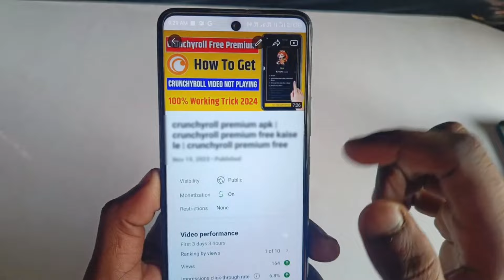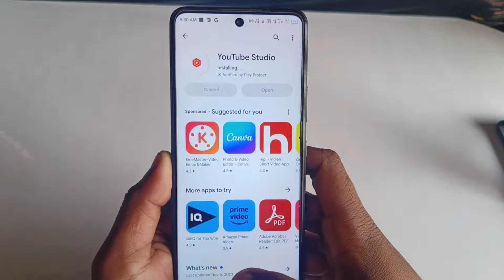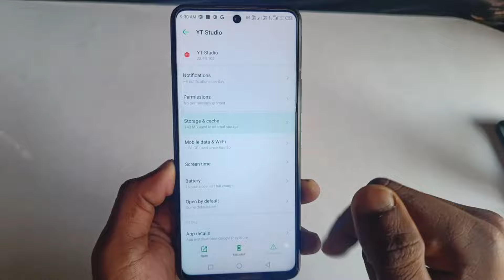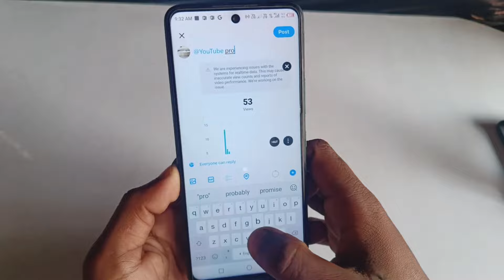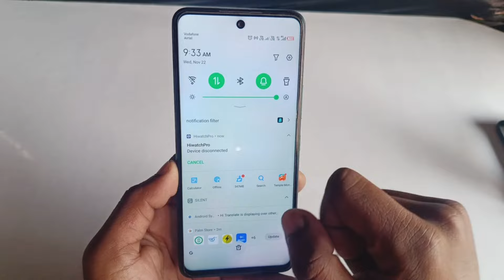we are experiencing issues with the systems for realtime data yt studio || real time data problem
Top keyboard👇👇 ✅

1)we are experiencing issues with the system for real time data
2) we are experiencing issues with the systems for realtime data
3) we are experiencing issues with the system for real time data yt studio
4) we are experiencing issues with the system for real time data youtube hindi
5) we are experiencing issues with the systems
6) we are experiencing issues with the system for real time data youtube 2024
7) this may cause inaccurate view counts and reports problem yt stodio
8) we are experiencing issues with the systems for realtime data 2024
9) we are experiencing issues with the system for real time data hindi

Top keyboard👇👇 ✅

1.youtube real time peoblem
2.we are experiencing issue with the system and real time data
3.yt studio error problem
4.yt studio error - we are experiencing issues with the system for real time data
5.yt studio views down
6.yt studio views down problem
7.we are experiencing issues with the systems for realtime data yt studio| we're working on the issue
8.we are experiencing issues with the system for real time data shorts

Ignore tags👇👇 ✅

we are experiencing issues with the system for real time data | we're working on the issue kiya hai

we are experiencing issues with the system for real time data this may cause inaccurate view count

We are experiencing issues with the systems for real-time data Yt studio | Real time data problem

We are experiencing issues with the systems for real-time data, We're working on the issue, we are experiencing issues with the systems for real-time data kya hai, We are experiencing issues with the systems for real-time data yt studio, yt studio problem, youtube problem, real time views problem, real time data down, views graph down, This may cause inaccurate view counts and reports of video performance